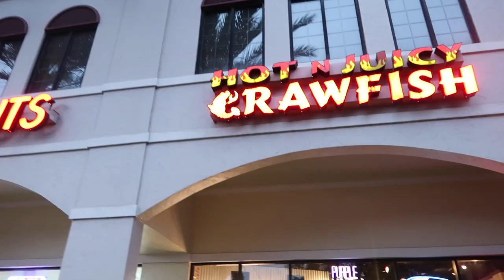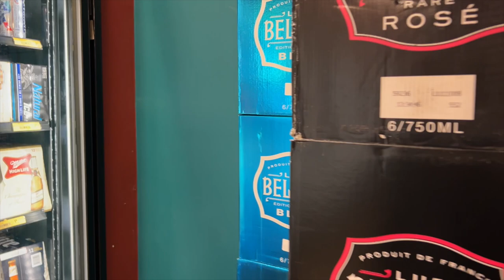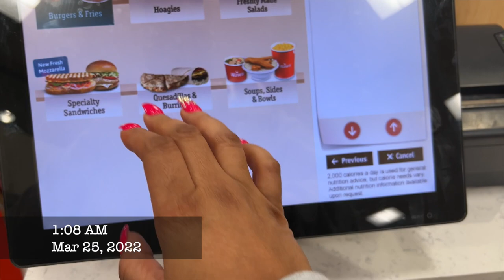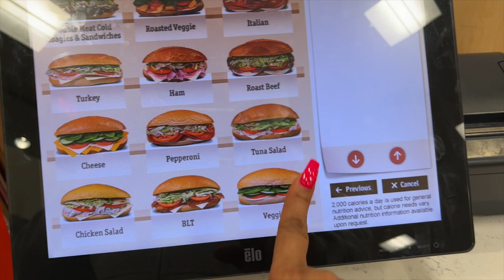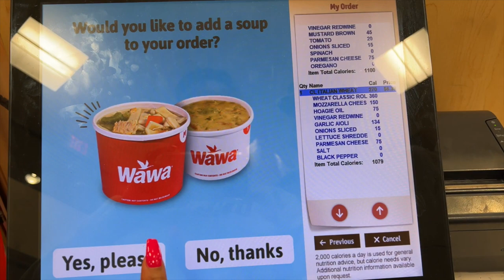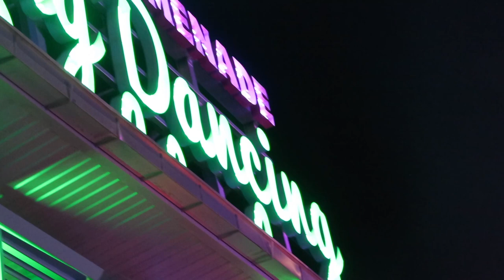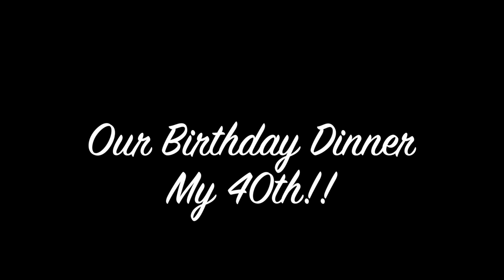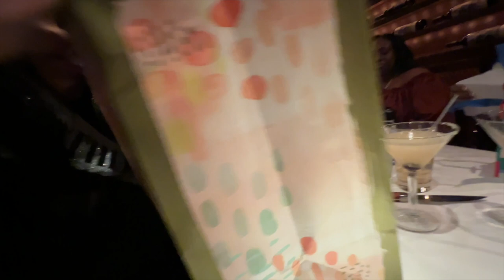The Ultimate 40th Birthday Turn Up: Birthday Weekend Vlog!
The Ultimate 40th Birthday Turn Up: Birthday Weekend Vlog! 40andfabulousBIRTHDAY TURN UP!! Birthday Weekend Vlog!! Birthday vlog birthdayweekendvlog2022 40th BIRTHDAY TURN UP vlog.. Birthday Weekend Vlog!! Birthday vlog #birthdayweekendvlog2022